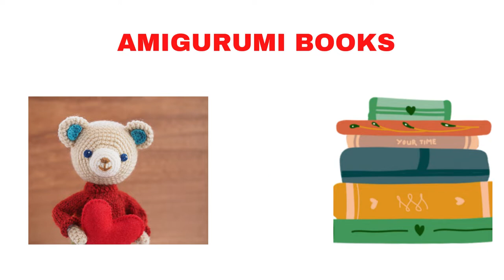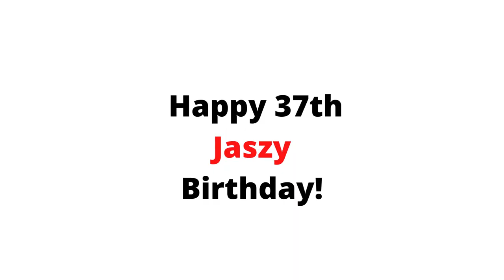Crochet Poncho Episode 2 Podcast YouTube Podcast Deszies Crochet Cubby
Welcome! In this video,  CROCHET PONCHO YOUTUBE PODCAST EPISODE 2 DESZIES CROCHET CUBBY I tell more Tidbits about myself, show off my Acquisitions and my (W.I.P.) Crochet Poncho. Plus, I tell all of you about my Secret Surprise!

My goals are to encourage complete-crochet-beginners & others to express their creativity through Makes with a simple crochet hook &  yarn.
My Vlog's & Podcasts & Tutorials are for your entertainment, education & that friendship experience within this crochet community. .

 It's about having a community filled with like-minded Crochet Lovers & Crochet Makers who are passionate about creativity. What's better? Let's have a great time & do fabulous Yarnie-things together!
I want to help people create & for us to share what we make.
I'm passionate about everything Crochet! Love those Tips and Tools to broaden & level-up our crochet game.
Every creator starts from scratch.
Let's Start, Push through & FINISH our projects together.

HAPPY MAIL:
Deszie VanGorder
134 Susan Drive Apt 14
Blairsville, Pa 15717

If you love yarn and are a (or an aspiring)  Creative person... Then this is the place for you

@JaydaInStitches Jaydas' Pattern below:
Poncho with Fringe Autumn & Halloween Stripe Patterns Crochet Tutorial by jaydainstitches
Crochet Poncho with Hood Episode 2 Podcast Youtube Podcast

I made Jayda's Autumn Poncho using a 6 mm crochet hook, Caron Simply Soft (Pumpkin, Brown) and Lion Brand Basic Stitch (Deep Denim) (4 med worsted weight yarns).

Thank you so much for stopping by to watch my videos. It truly does mean so very much to me. and it helps my baby channel.